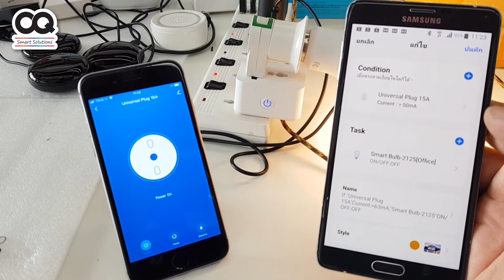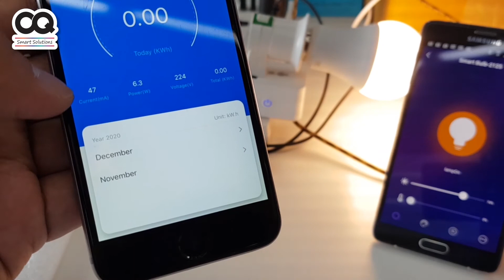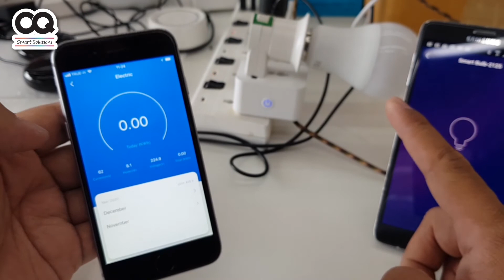ทดสอบการตั้งเงื่อนไข ฟังก์ชั่นต่างๆ ของ TUYA Universal Plug App Smart Life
โพสนี้เป็น VDO ทดสอบอุปกรณ์ Universal สมาร์ทปลั๊ก ตามที่มีคำถามเข้ามา 2 ข้อนะครับคือ
1.จำสถานะเดิมก่อนไฟดับไหม
2.ความเร็วในการสั่งอุปกรณ์อื่นๆ เมื่อเข้าเงื่อนไข เป็นอย่างไร

สนใจโซลูชั่นสมาร์ท สมาร์ท ปรึกษาได้เลย
CQ Smart Solutions
ปรึกษาสมาร์ทโฮมกับเราได้ฟรีหรือทดลองเล่นอุปกรณ์ IoT กว่า 100 ชนิดได้ที่โชว์รูม "ซีคิว สมาร์ท"

00:00  ทดสอบการจำสถานะเดิม
00:47  ทดสอบความเร็วในการสั่งอุปกรณ์อื่นๆ